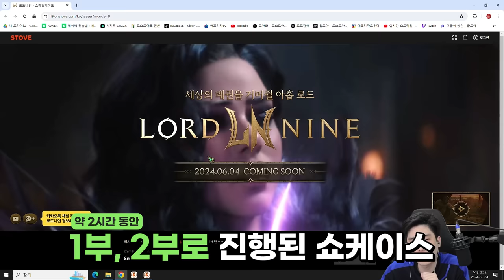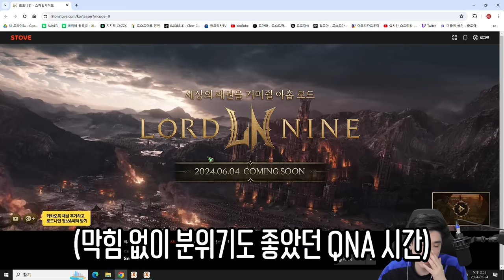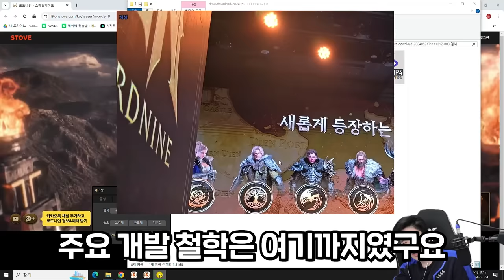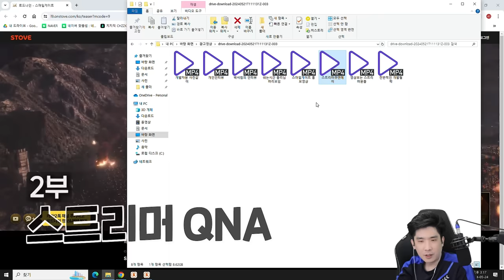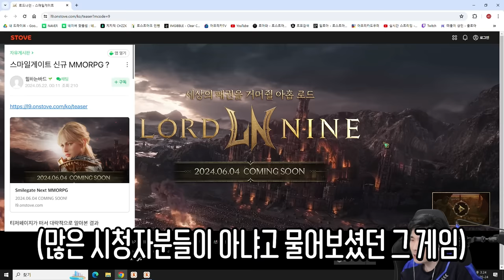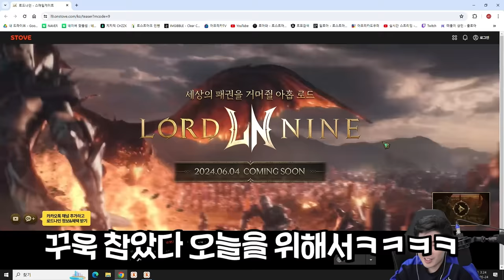스마일게이트에서 신작 MMORPG가 나온다고 합니다 [로드나인]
📌 '로드나인' 사전 등록 바로가기 (확률형 아이템 포함)

▶편집
  - 댐핏님